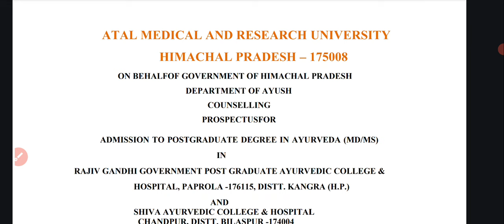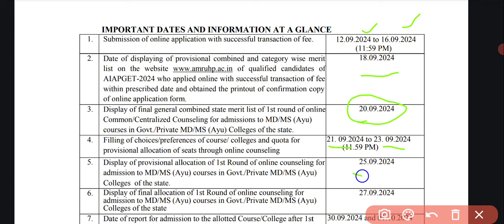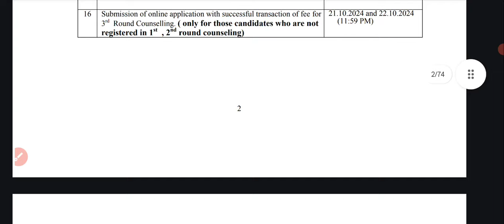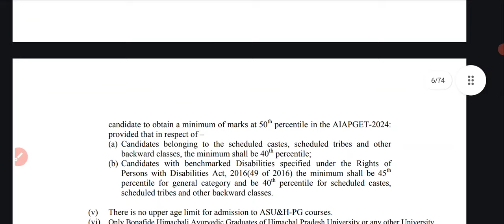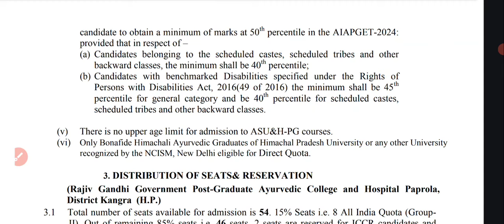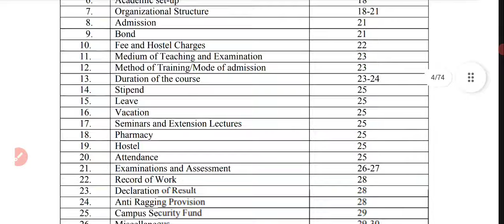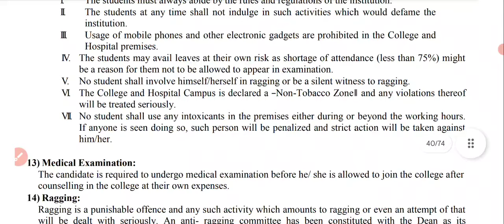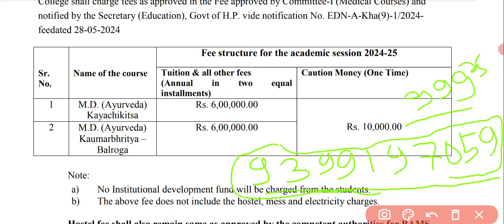Himachal Pradesh State pg counselling 2024 notification! AIAPGET 2024-25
aiapget 2023 question paper
aiapget
ayush gk for aiapget 2024 srotas ayurveda bams 1st year aiapget 2023 answer key ayush gk aiapget 2024 counselling
crav
aiapget 2024
aiia goa
aiia delhi
karna sandhan vidhi trick ayuscholar
aiia
shaka varga
shaka varga dravyaguna
aiapget topper interview admit card aiapget 2023
aiapget preparation
aiapget preparation
rasashastra aiapget
aiapget important topics
govind parikh
aiapget news
sushruta samhita
crav 2025
aiapget exam
aiapget gk
sanskrit aiapget
bams 1st year lecture
all india institute of ayurveda ayursure ayurveda academy
bhavprakash nighantu book review padarth vigyan bams 1st year
pg ayurveda prayojanam ras shastra chapter 1 crav previous year question paper board of ayurvedic & unani system up srotas
crav exam
gk aiapget
aiapget homoeopathy
jeevesh yadav
parik
aiapget postponed
aiapget updates
aiia delhi campus
bhavprakash aiapget
charak samhita
crav exam preparation
kashyap samhita
masanumasik garbha vriddhi slokas
haritaki
crav stipend
garbha sharir in ayurveda
phala varga
phala varga dravyaguna
research aiapget
ayur
ras shastra
ras shastra
taila varga dravyaguna
2024 aiapget
dravyaguna aiapget
up bams registration process
aiapget2024, aiapget2025, aiapget2026, aiapget2027
AIAPGET2024Exam Date AIAPGET, NTA-NET, NEXT, AMO, UPSC AMO, CHO, and State Medical Officer Exams